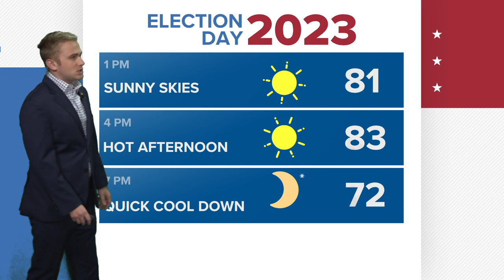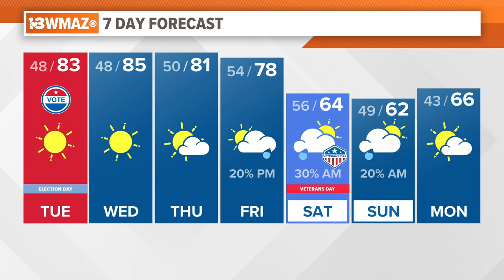November 7, 2023 Midday Forecast